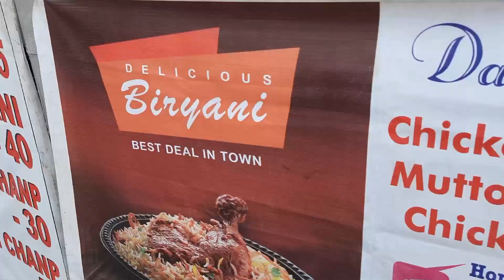49 টাকায় Chicken Biriyani 😋😋 কোথায় দমদম নাগেরবাজার David Fast Food Center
49 টাকায় Chicken Biriyani 😋😋 কোথায়  দমদম নাগেরবাজার David Fast Food Center

David Fast Food Center
নাগেরবাজার, দমদম,
Alu Biriyani -40
Chicken Chap-30

4টি উদ্দেশ্য নিয়ে আমরা এই সময় বাইরে ভিডিও করতে যাচ্ছি,
1. যাতে আপনারা আপনাদের শহরের Restaurant কেমন সাবধানতা( Sanitization, mask, social distance,temperature checking etc.)   নিচ্ছে এখন সেটা জানানো.
2. আমরা কখনোই কোনো রেস্টুরেন্ট এ যেতে বলছি না.
পারলে কোনো Restaurant এ না গিয়ে বাড়িতেই  আমারদের ভিডিও গুলো enjoy করুন.
তবে আমরা সব রকম সাবধানতা অবলম্বন করেই video বানানের চেষ্টা করছি.
4.এই ভিডিও বানানো শুধু মাত্র Entertainment এর জন্যে, কোনো রকম খারাপ বার্তা দেওয়ার জন্যে নয়.
কোনো রকমের social Distance আমরা break করিনি. কোনো কিছু খারাপ লাগলে আমরা একান্ত দুঃখিত.

ProMake
pranoy vlog
vlog
indian vlog
bengali vlog
new vlog
kolkata biryani restaurant
kolkata biryani recipe
kolkata biryani history
kolkata biryani masala
kolkata biryani wiki
arsalan kolkata menu
arsalan park circus
arsalan restaurant wikipedia
arsalan biryani price list
which is the best biryani in kolkata?
which city has the best biryani?
what is the cost of bucket biryani?
cheapest biriyani in kolkata
chicken biriyani in kolkata
dumdum nagar bazar